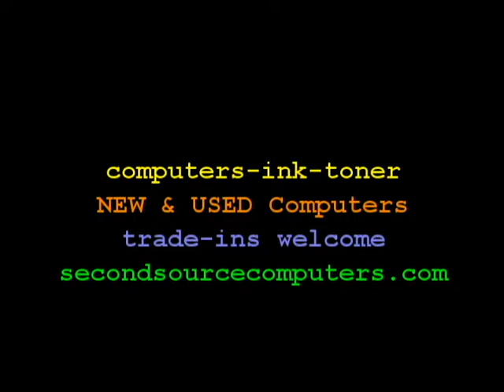FREE Image Download sites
These vidoes are short computer help videos developed for the basic computer user.